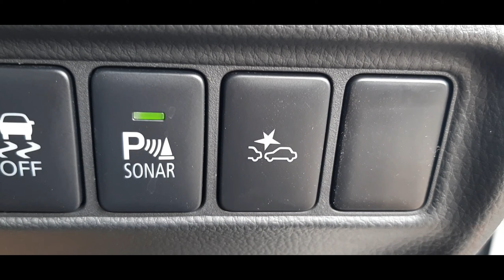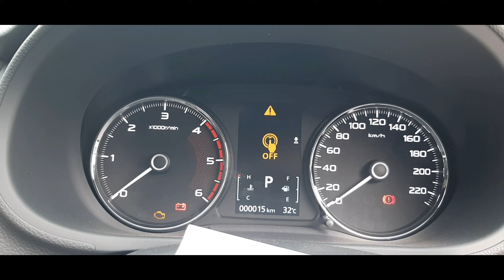Review PAJERO SPORT DAKAR 4×2 2020 - INDONESIA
Terima kasih Mistubshi kota serang
sudah memberikan izin untuk mereview unitnya.